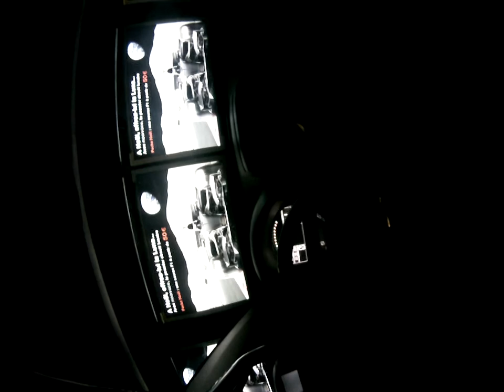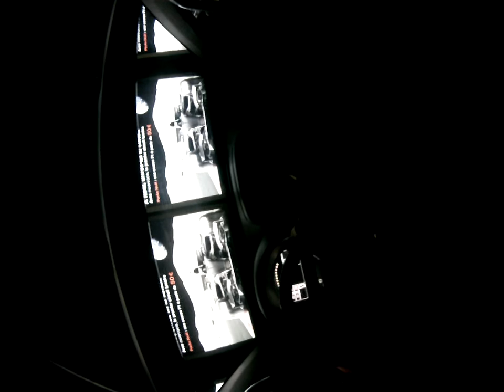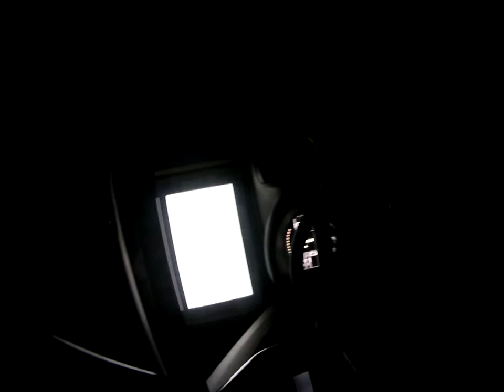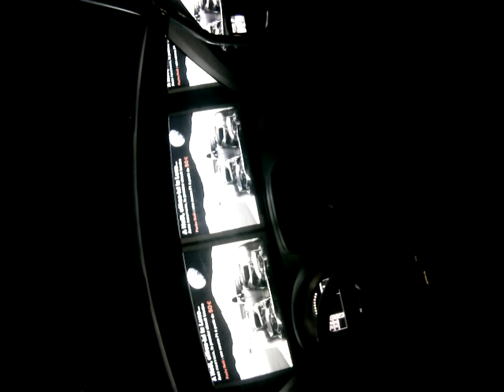IWAY Rallye Circuit Lunaire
Course Rallye Lunaire au IWAY de Lyon Vaise
Filmé à la GoPro HD Hero